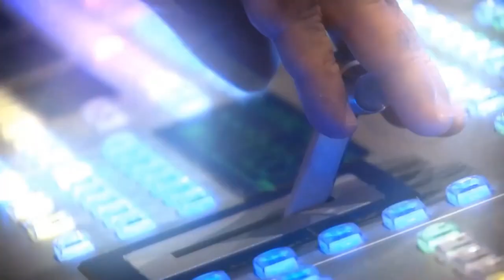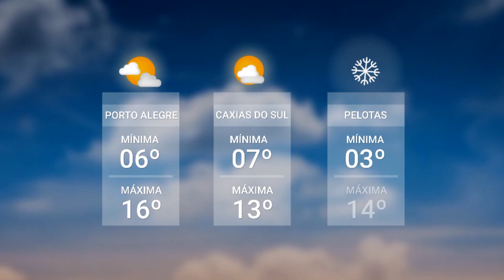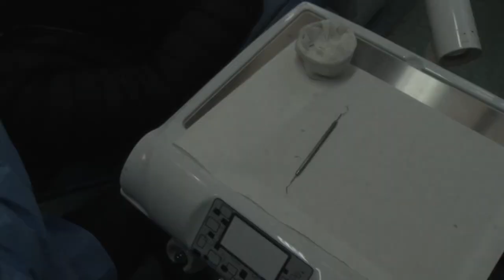Redação TVE - 17/07/2023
- Os impactos do ciclone extratropical de Caraá;